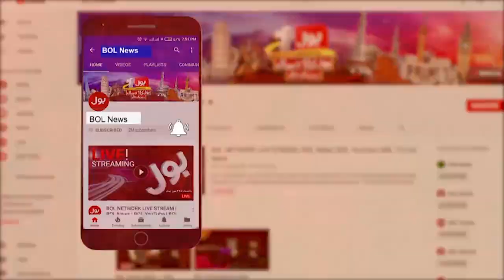Imran Khan Expose Important Name ? | Who Is Conspiracy Against Me | Breaking News